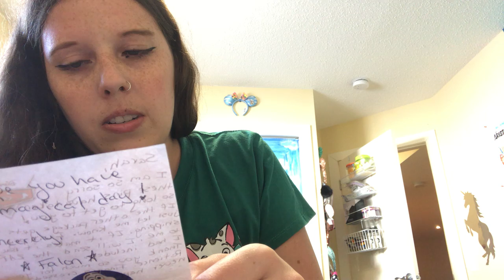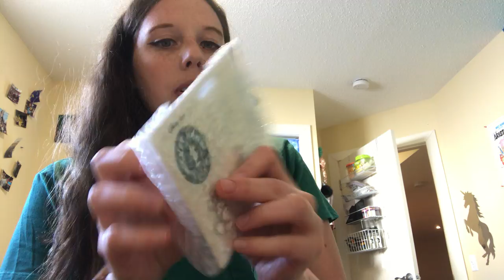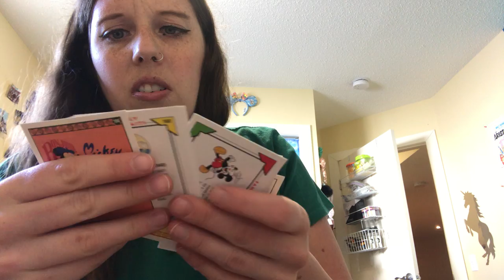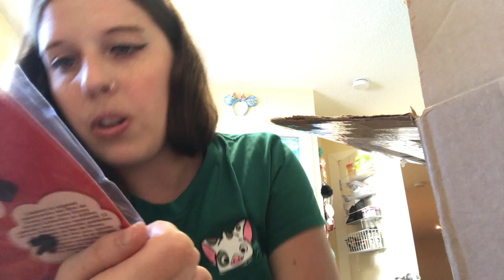Magic mail Friday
Lots of goodies found in my mail box.
Wanna send something this way?